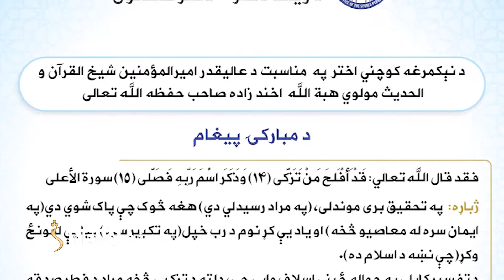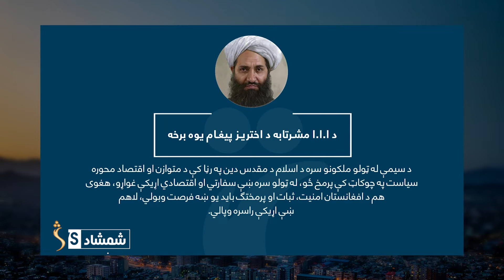د ا.ا مشر په خپل اختریز پیغام کې له نړۍ سره د تعامل غوښتنه کړې